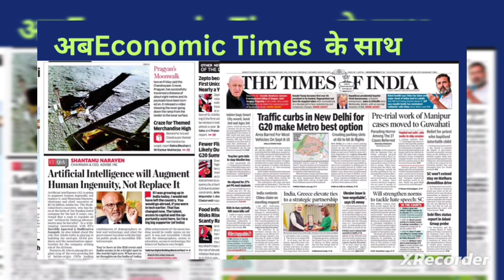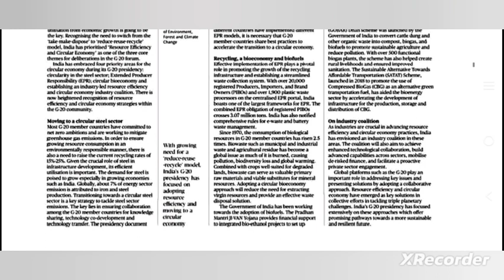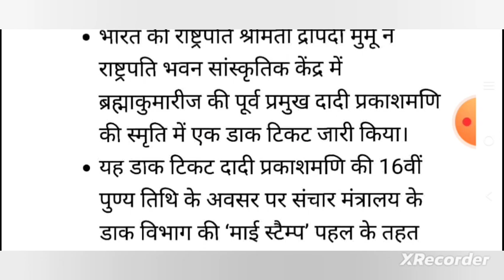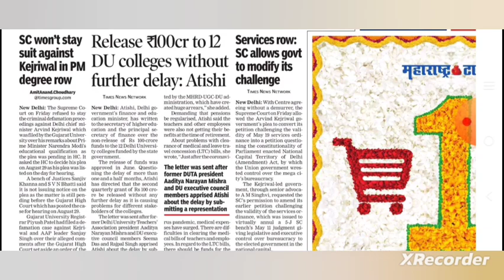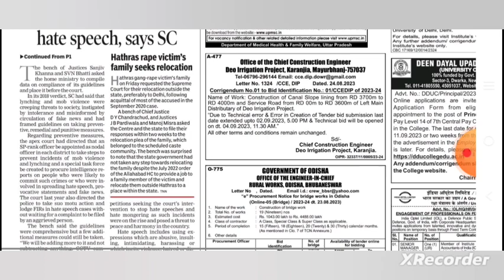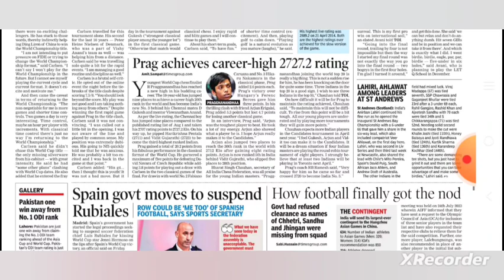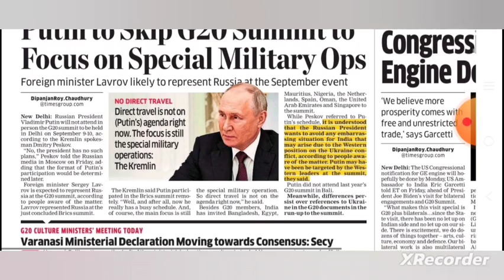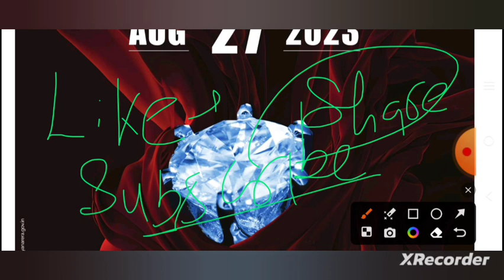Daily Current Affairs26August2023, CurrentAffairs2023#dailycurrentaffairs#thehindu#upsc#bpsc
26AugustCurrentAffairs
chandrayaan -3
chandrayaan -3landing
chandrayaan -3live landing

current affairs 2023, daily current affairs, current affairs today, Current affairs august 2023
19 August Current Affairs|Today Current Affairs|the times of India NEWS Paper Analysis|the Hindu News Paper Editorial

26 August 2023  Current Affairs||daily current affairs

current affairs 2023, 22-23 july current affairs 2023, current affairs live, July current affairs 2023, Chndrayaan -3Mission

august 2023 current affairs#current affairs august 2023#august current affairs#current affairs gaurav sir#july 2023 current affairs
current affairs#chandrayaan-3daily current affairs boosterdaily current affairs in hindi